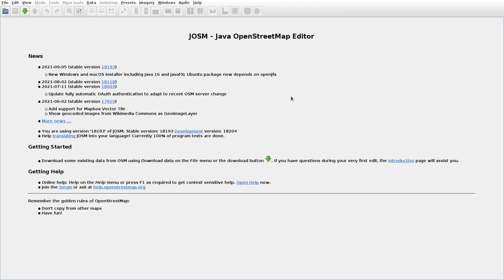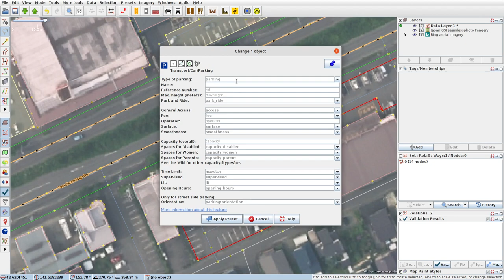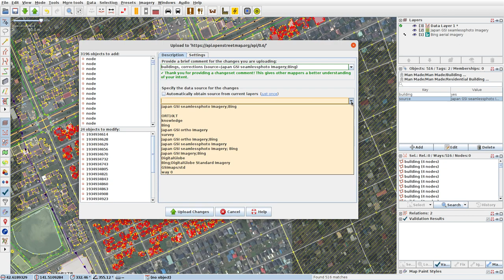JOSMrec0853 2021 09 09